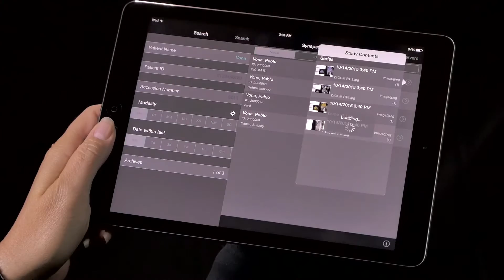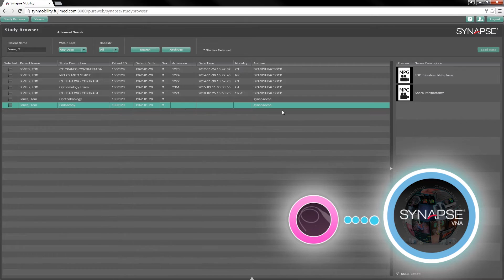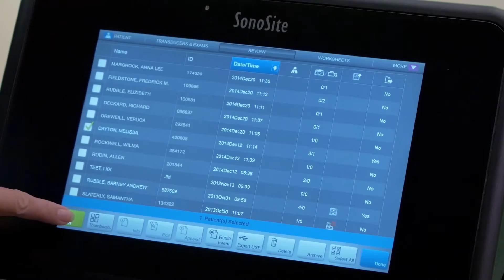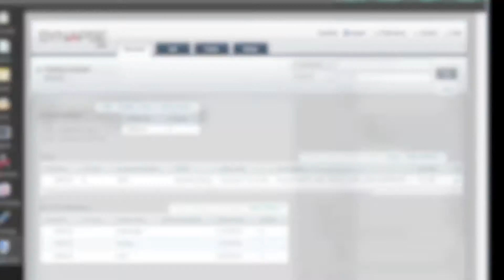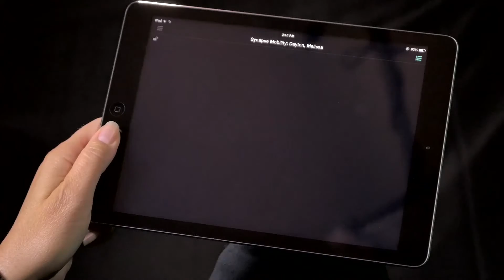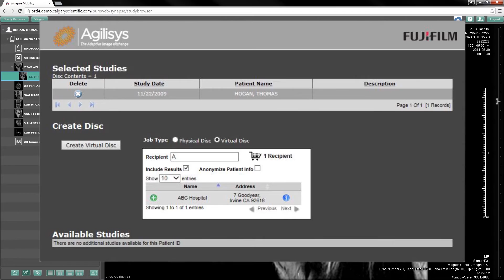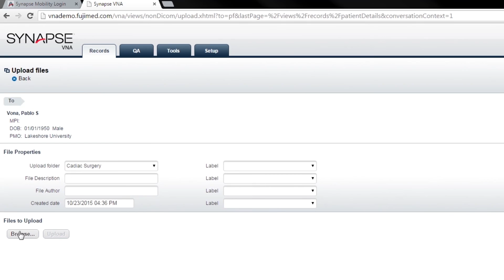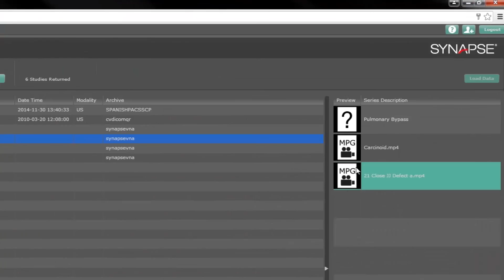Synapse VNA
Synapse® VNA is a patient-centric application neutral highly scalable organizational image content management solution.